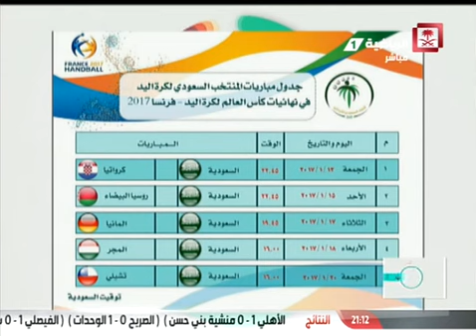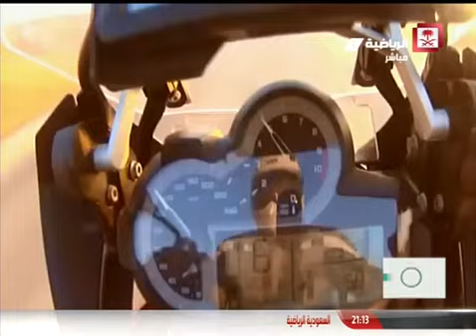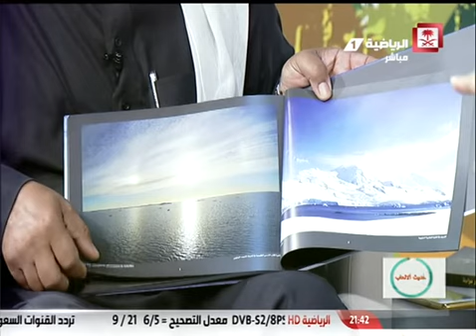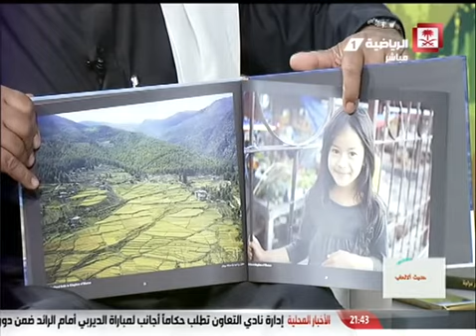Saudi Sport 20170111 فيديو برنامج حديث_الألعاب يوم الأربعاء